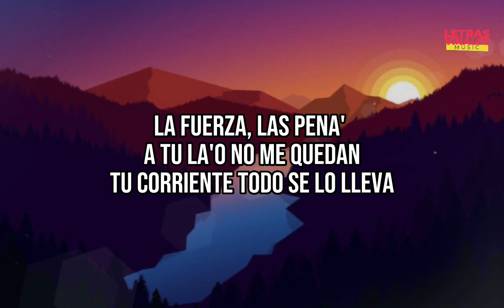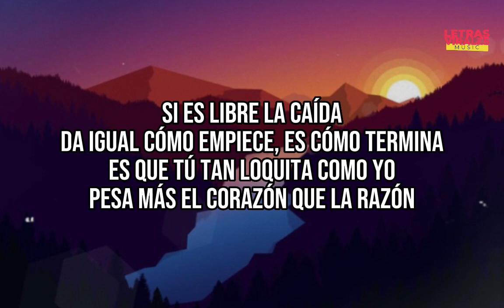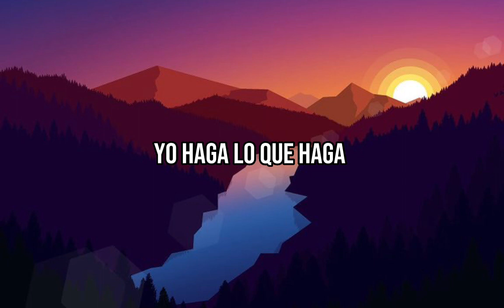ROSALÍA, Rauw Alejandro - PROMESA (Letra/Lyrics) | RR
🎤 [Letra de "PROMESA"]

Cumpliré mi promesa, la que te dije aquel día
La noche despejá', no llovía'
Tus ojo' robaron el agua del mar
Aunque sea un tramo largo con tu sonrisa recargo
La fuerza, las pena' a tu la'o no me quedan
Tu corriente todo se lo lleva

Si es libre la caída
Da igual cómo empiece, es cómo termina
Es que tú 'tá loquita como yo
Pesa más el corazón que la razón

[Coro: ROSALÍA, ROSALÍA & Rauw Alejandro]
Una promesa
Nunca es pa' mirar atrás
Si preguntaras
Yo te la volvería a jurar
Como una perla
Que volvió al fondo del mar
Si te perdiera
Sé que te volvería a encontrar

Quiero comer cerezas contigo y subir todas las montañas
Tirarnos desnudo' en el agua y luego dormir en la playa
Y secarte el cabello, y comerte la cara
Y aunque pase el tiempo, no olvidarme de nada

Una promesa
Si preguntaras (Si preguntaras)
Como una perla (Como una perla)
Que volvió al fondo del mar (Mmm)
Si te perdiera (Si te perdiera'; mmm)
Sé que te volvería a encontrar (Mmm)

[Outro: ROSALÍA, ROSALÍA & Rauw Alejandro]
Yo quiero saber de qué se trata el mundo
Quiero hacerte masilla con mis mano'
Quiero vestirme mal y desvestirme mucho
Pasear por la playa con caballo'
Quiero cantar y hacerte un dibujo
Quiero tener plata, no tener na' de nada
Vertir cien botella' y reírme mucho
Y hacerlo contigo yo haga lo que haga
(Olé, eh, ja
Eh, jaja)